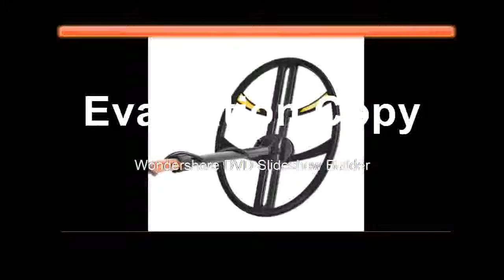Metal Detector Search Scanner Pinpointinter Gold Detector Treasure Hunter Pinpointer Finder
Product On Aliexpress

Brand Name:HOOMYAPower Type:Battery-PoweredModel Number:MD6350 ProDIY Supplies:ElectricalWith LCD Screen Or Not:YesColor :As the picture showsFequency:8.58 KhzSearch coil:Waterproof ,& Interchangeable